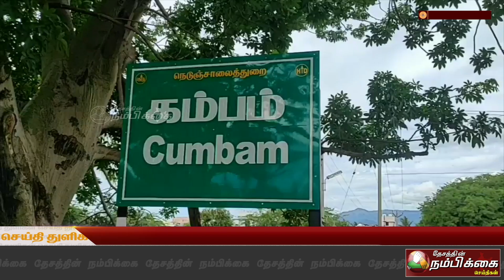கும்கி யானைகள் வரவழைக்கப்பட்டு ஹரிக்கொம்பனை பிடிப்பதற்கான முயற்சி மேற்கொள்ள உள்ளனர்